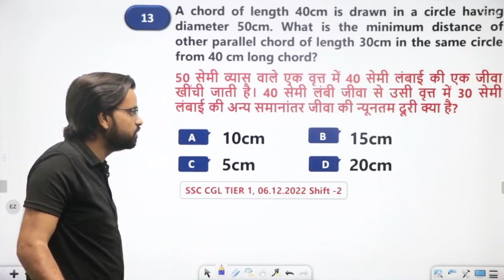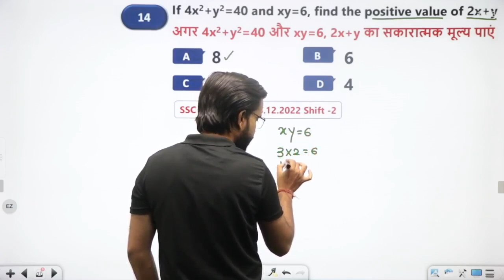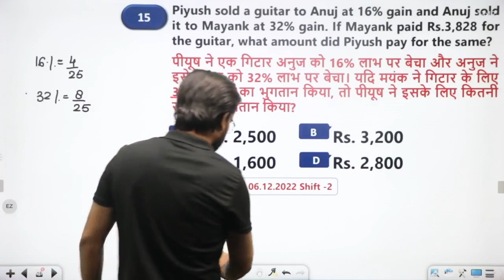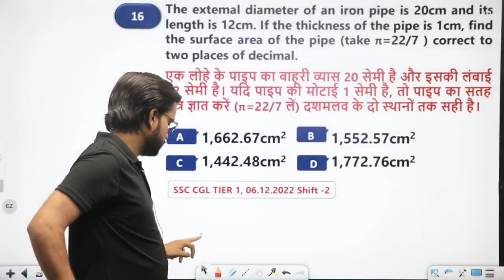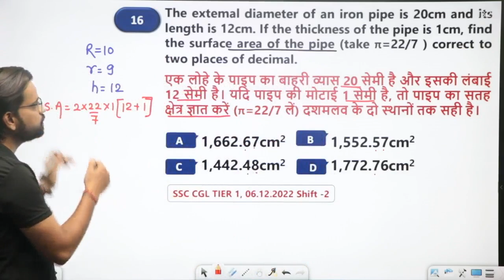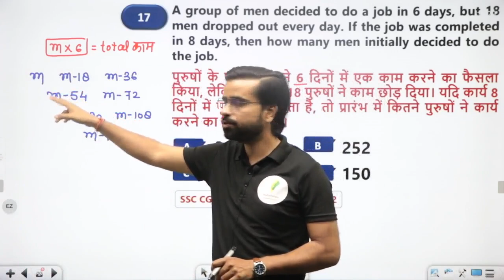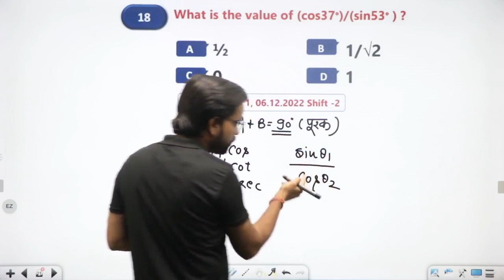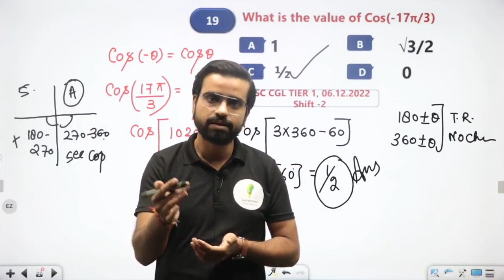धनुष बैच🏹| ALP & Tech | RPF SI | RRB-JE | DFCCIL | MATH PRACTICE | Set-11 | Anurag Sir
सरकारी नौकरी पाने के लिए 👇👇
🎁 New Batch :-
🎯 Foundation Batch For {CBT-1 + CBT-2} :-
🎁 शून्य बैच For ALP/Tech. 2023 :-